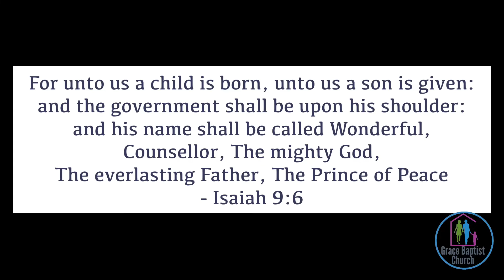Christmas: It is Not Just A Story, But a True Story for Everyone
The story of Jesus isn’t just another story! It is a true story of freedom, redemption and salvation!  All it takes is faith in The story! Christmas is so much more than a story but a life changing event! Do you believe?